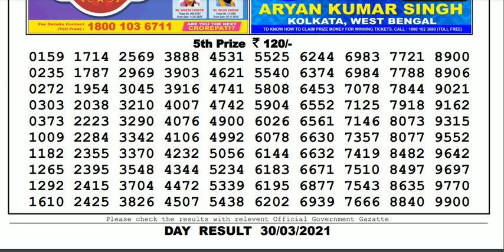Lottery Sambad Lottery Live 04.00pm 30.03.21 Nagaland State Lottery Result gdn